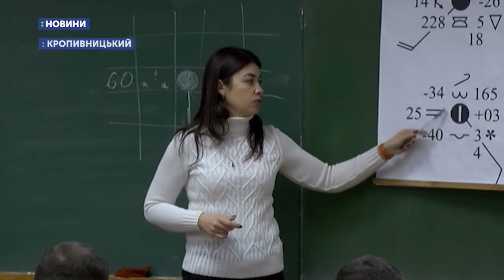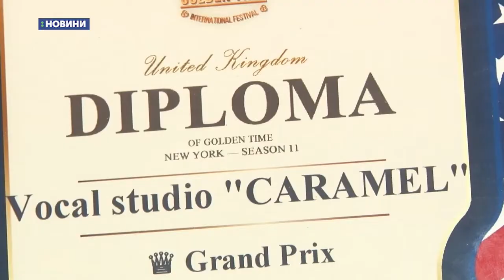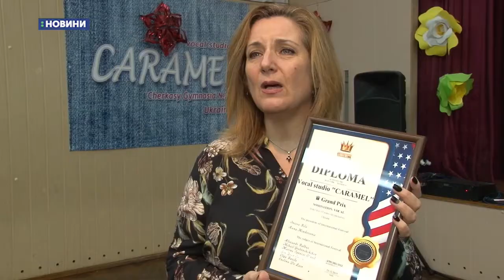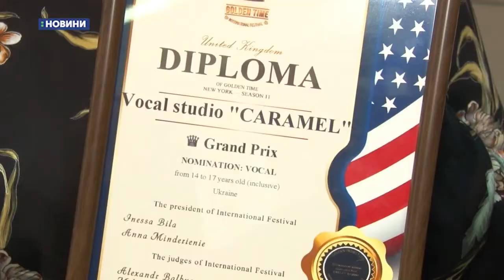21.01.2020. Новини. 08:00